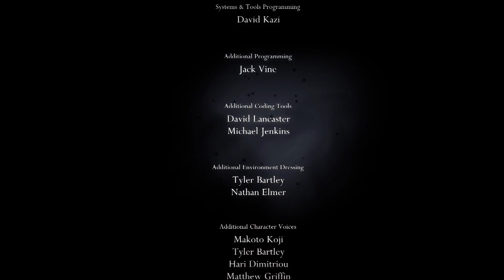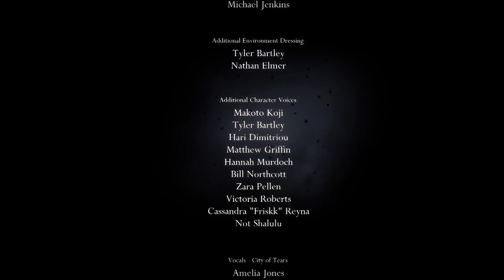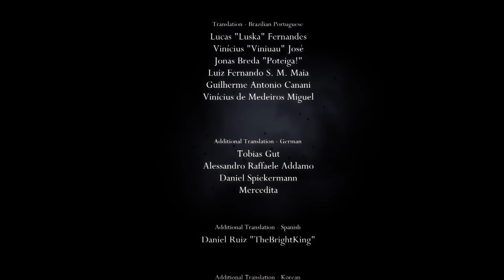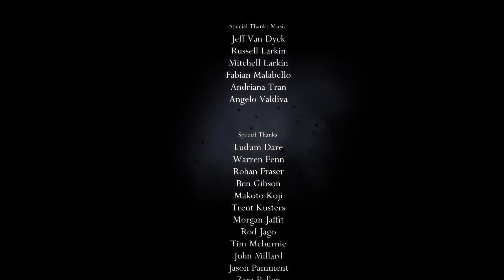Blargh! Hollow Knight Grand Finale: Nailed It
Did you guys know Needle? She's a real important character, I promise you, I know all the lore. She helps Nail beat the final boss, it's amazing.

Farewell, Hollow Knight. I've had a great time enjoying the gorgeous art, the damn great writing, the sweet metroidvania goodness and some seriously silly voices.

I wrote a book and it's really cool!

Some days I take a break because breaks are nice.